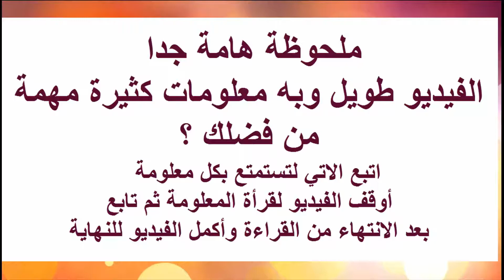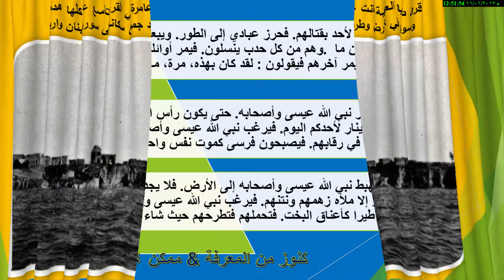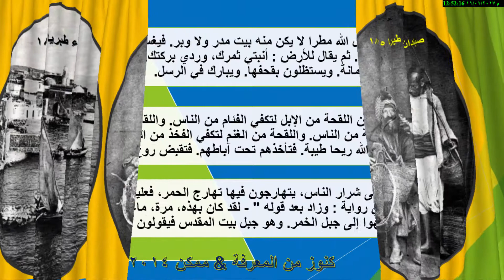أعرف أكثر | كارثة تواجه اسرائيل |طبرية وظهور الدجال| ماذا قال رسول الله صلى الله عليه وسلم عنها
بحيرة طبريا والمسيح الدجال
من علامات الساعة: جفاف بحيرة طبرية
توبوا الى الله قبل ان يقفل باب التوبة ايها الناس. هذا مقال بعنوان: "بحيرة طبيرة تجف" نشرته الواشنطن تايمز.
الطريف ان دكتور يهودي في قسم الزراعة في الجامعة العبرية (Avner Adin) يقول حول جفافها:
"هذه في نظري اكبر كارثة حقيقية تواجه اسرائيل منذ أسست الدولة من 60 سنة"!!
بحيرة طبريا والمسيح الدجال تقع بحيرة طبريا في شمال فلسطين على ... بن صياد أنّه الدجال، هذا حسب ماورد في الصحاح، والله تعالى أدرى وأعلم. ... هناك علاماتٌ تدل على اقتراب الساعة وهي كثيرةٌ منها ظهور المسيح الدجال، وقد ... قيس رضي الله عنها عن خطبة الرسول (صلى الله عليه
« إِنِّى وَاللَّهِ مَا جَمَعْتُكُمْ لِرَغْبَةٍ وَلاَ لِرَهْبَةٍ ، وَلَكِنْ جَمَعْتُكُمْ لأَنَّ تَمِيماً الدَّارِىَّ كَانَ رَجُلاً نَصْرَانِيًّا فَجَاءَ فَبَايَعَ وَأَسْلَمَ ، وَحَدَّثَنِى حَدِيثاً وَافَقَ الَّذِى كُنْتُ أُحَدِّثُكُمْ عَنْ مَسِيحِ الدَّجَّالِ ، حَدَّثَنِى أَنَّهُ رَكِبَ فِى سَفِينَةٍ بَحْرِيَّةٍ مَعَ ثَلاَثِينَ رَجُلاً مِنْ لَخْمٍ وَجُذَامَ ، فَلَعِبَ بِهِمُ الْمَوْجُ شَهْراً فِى الْبَحْرِ ، ثُمَّ أَرْفَئُوا ( أي : التجؤوا ) إِلَى جَزِيرَةٍ فِى الْبَحْرِ حَتَّى مَغْرِبِ الشَّمْسِ ، فَجَلَسُوا فِى أَقْرُبِ السَّفِينَةِ ( وهي سفينة صغيرة تكون مع الكبيرة كالجنيبة يتصرف فيها ركاب السفينة لقضاء حوائجهم ، الجمع قوارب والواحد قارب ) فَدَخَلُوا الْجَزِيرَةَ فَلَقِيَتْهُمْ دَابَّةٌ أَهْلَبُ ( أي : غليظ الشعر ) كَثِيرُ الشَّعَرِ ، لاَ يَدْرُونَ مَا قُبُلُهُ مِنْ دُبُرِهِ مِنْ كَثْرَةِ الشَّعَرِ ، فَقَالُوا : وَيْلَكِ مَا أَنْتِ ؟ فَقَالَتْ : أَنَا الْجَسَّاسَةُ ( قيل سميت بذلك لتجسسها الأخبار للدجال ) . قَالُوا : وَمَا الْجَسَّاسَةُ ؟ قَالَتْ : أَيُّهَا الْقَوْمُ ! انْطَلِقُوا إِلَى هَذَا الرَّجُلِ فِى الدَّيْرِ فَإِنَّهُ إِلَى خَبَرِكُمْ بِالأَشْوَاقِ . قَالَ لَمَّا سَمَّتْ لَنَا رَجُلاً فَرِقْنَا ( أي خفنا ) مِنْهَا أَنْ تَكُونَ شَيْطَانَةً ، قَالَ فَانْطَلَقْنَا سِرَاعاً حَتَّى دَخَلْنَا الدَّيْرَ ، فَإِذَا فِيهِ أَعْظَمُ إِنْسَانٍ رَأَيْنَاهُ قَطُّ خَلْقاً ، وَأَشَدُّهُ وِثَاقاً ، مَجْمُوعَةٌ يَدَاهُ إِلَى عُنُقِهِ ، مَا بَيْنَ رُكْبَتَيْهِ إِلَى كَعْبَيْهِ بِالْحَدِيدِ ، قُلْنَا : وَيْلَكَ مَا أَنْتَ ؟ قَالَ : قَدْ قَدَرْتُمْ عَلَى خَبَرِي ، فَأَخْبِرُونِي مَا أَنْتُمْ ؟ قَالُوا : نَحْنُ أُنَاسٌ مِنَ الْعَرَبِ ، رَكِبْنَا فِى سَفِينَةٍ بَحْرِيَّةٍ ، فَصَادَفْنَا الْبَحْرَ حِينَ اغْتَلَمَ ( أي هاج ) ، فَلَعِبَ بِنَا الْمَوْجُ شَهْراً ،